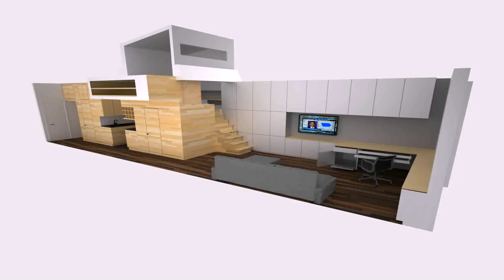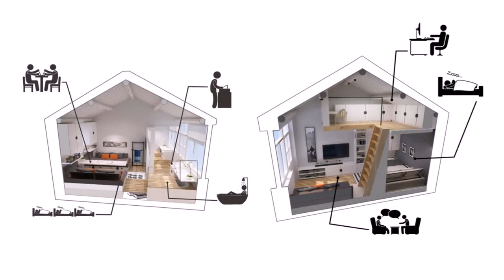Very Tiny Loft Studio Design (see description)